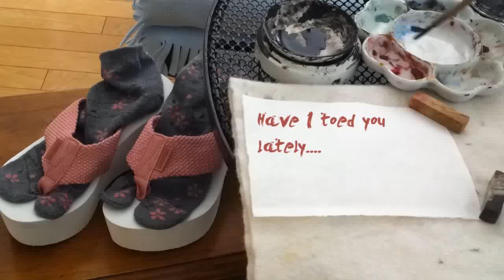Have I Told You Lately that I love You - a painted letter(etegami) pun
This still life painting is my contribution to a shoes challenge in FB etegami group, and also a supplementary video to my online class(Lesson 5)

Next Live workshop: Sept 25-29, 2012.

Year-round Online Class: http;//ChineseBrushPainting.Ning.com

Henry